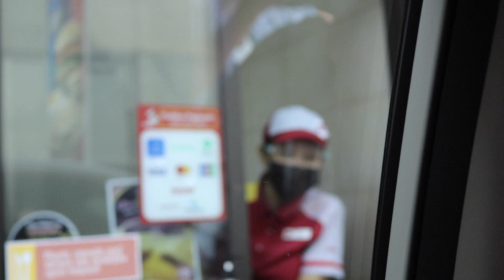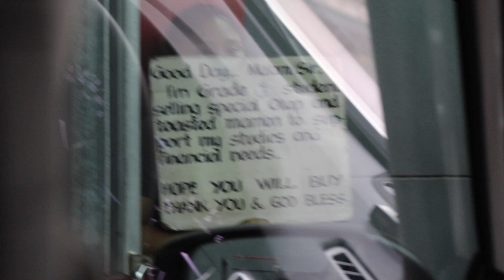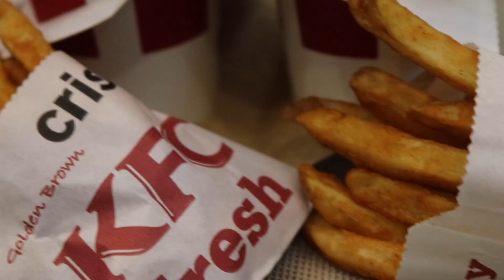LETTING FAST FOOD WORKERS DECIDE IF WE BUY OR TIP EXACT AMOUNT OF LAST CUSTOMER | Ryle Santiago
Hey! I'm Ryle!

In this channel, I'll be showing videos about my family, my travels, more pranks and challenges with my family, friends, and maybe even jowa.